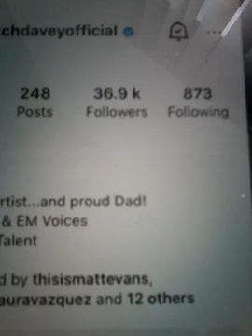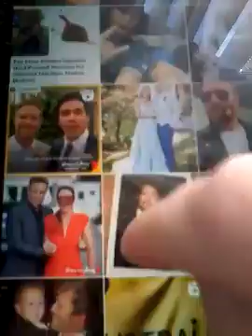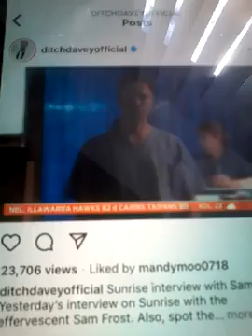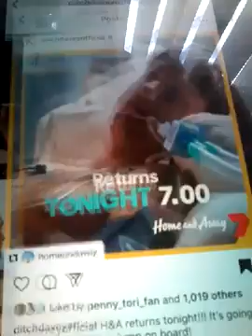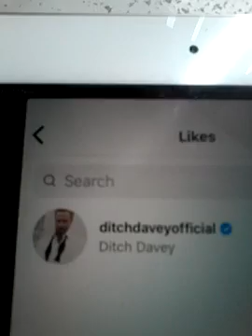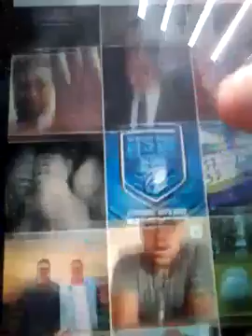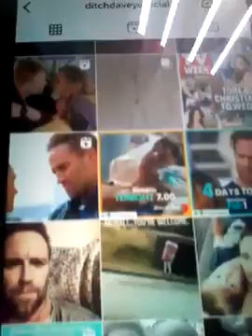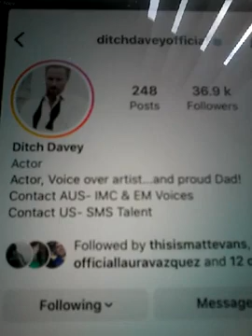@@2023 DITCH DAVEY NEW PAPER DOLLS OUT 3RD DEC PARAMOUNT LIKES CLIPS INC HOME AND AWAY NEW 2023 NEW